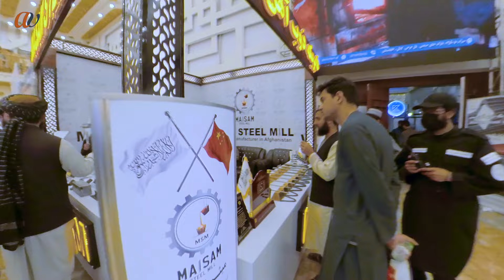حضور مقامات در نمایشگاه کابل